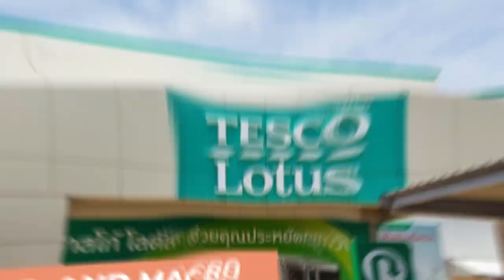Layan Green Park Phase 2. Video presentation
🔥01/12/2022! It’s the start of Layan Green Park Phase 2 sales!

❗Friends, we are pleased to announce the launch of the second stage of Layan Green Park, which will exceed all your expectations!

Bigger, more comfortable and even better.

Layan Greek Park 2:
🏗️offers a radically new level of construction quality for the Phuket real estate market.
🌿 uses the most modern and environmentally friendly technologies allowing you to save up to 50% on electricity and water consumption.
🏩 is made up of 377 apartments for living, relaxation and investment that range from 36.4 m2 to 220.3 m2 with premium designer furniture, decor and household appliances.
🏝️ is situated in a prestigious location; 700 meters from the northern part of Bang Tao Beach and 2 km from Laguna, golf courses and tennis courts.
☕ has more than 4,500 *m^2* of private infrastructure for comfortable living, including swimming pools, restaurants, cafes, bars, a supermarket, spas, a gym and multifunction areas for events and exhibitions.

The concept of the project remains unchanged — it is still based on ecology, family and quality! The project is being implemented in accordance with EDGE advanced certification.

📢Hurry up and book your apartment at pre-sale price! The Layan Green Park team is always available and ready to answer all your questions!